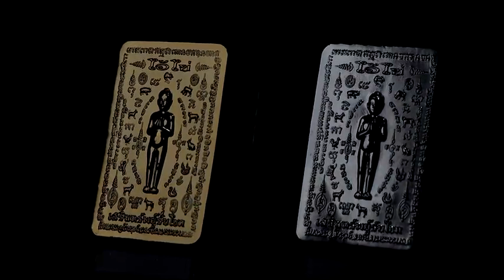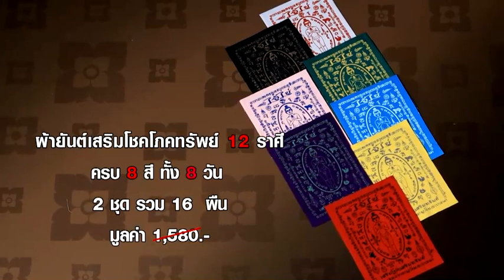MV Mall | แผ่นยันต์ เคสมือถือ ไอ้ไข่ รับทรัพย์ รับโชค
วัตถุมงคล รูปแบบทันสมัย ฉีกรูปแบบเดิมๆ ที่มีอยู่เต็มตลาด

- สะดวกสบายในการพกพาเพื่อบูชา ไม่ต้องเลี่ยม เหน็บ ห้อย
- ผ่านพิธีพุทธาภิเษกจากวัดดังในนครศรีธรรมราช
- ใช้ได้กับเคสสมาร์ทโฟนทุกรุ่น ทุกแบรนด์ ไม่ว่ากล้องหลังจะอยู่ตรงส่วนใดของตัวเครื่อง
- วัสดุทำจากทองเหลืองเคลือบทอง และเงิน
- เปลี่ยนมือถือธรรมดาๆ เป็นเครื่องมือเรียกทรัพย์รับโชค